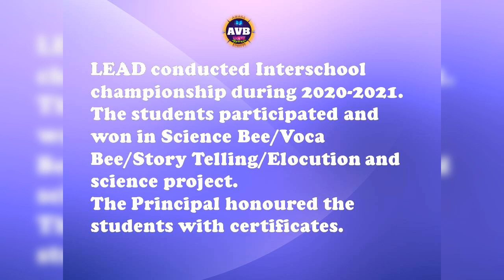LEAD CHAMPIONSHIP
LEAD conducted Interschool championship during 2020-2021. The students participated and won in Science Bee/Voca Bee/Story Telling/Elocution and science project. The Principal honoured the students with certificates.